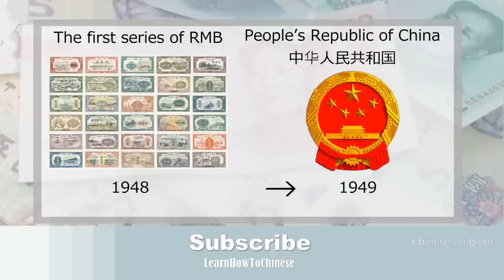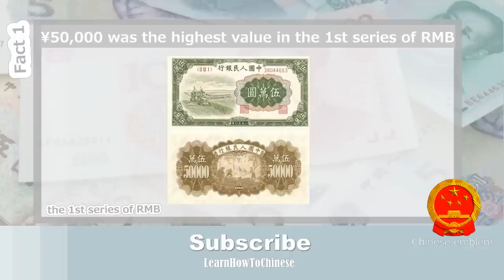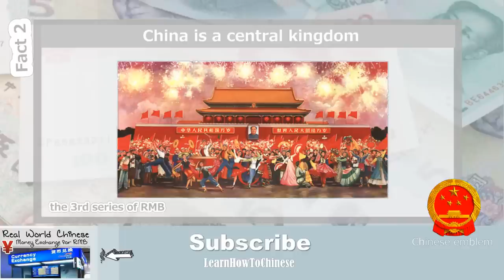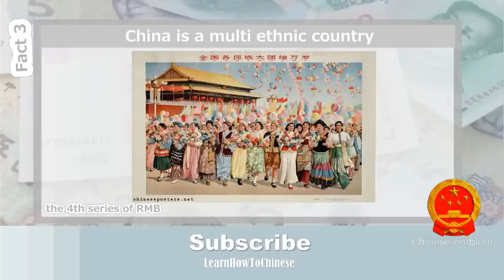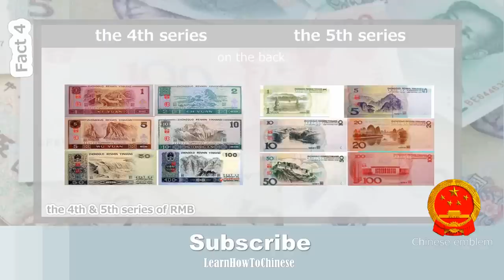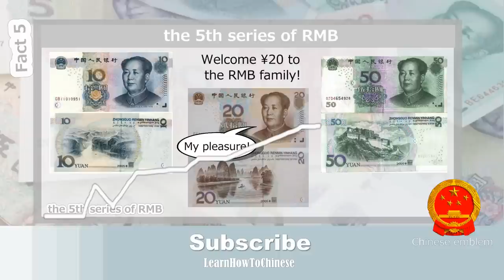5 Interesting Things You Didn't Know about RMB - amazing Chinese currency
We are a team dedicated to helping you learn Mandarin Chinese and interesting Chinese culture. If you like our videos, please share them with your friends and family.